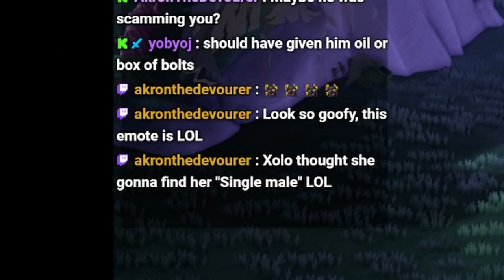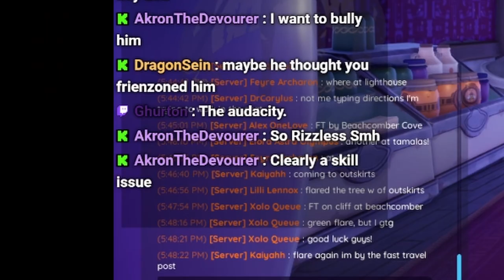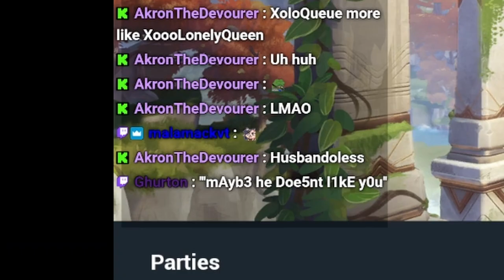Ghosted by Einar, Roasted by Chat | [1-24-2024 Stream Summary]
On Wednesday's stream, I got ghosted by Einar and roasted by chat.

Check me out on other social media!